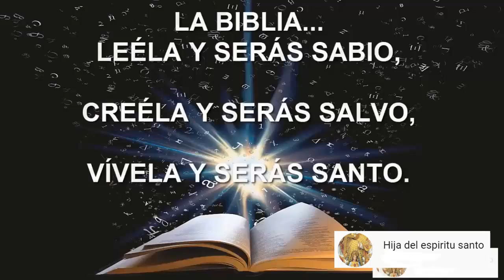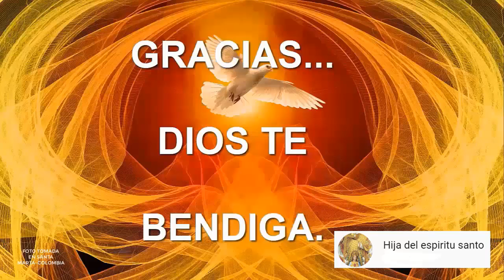NOVENA BÍBLICA AL ESPÍRITU SANTO DÍA OCTAVO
imágenes y fotos tomadas en Colombia.

a lograrlo...

Reflexión del día: